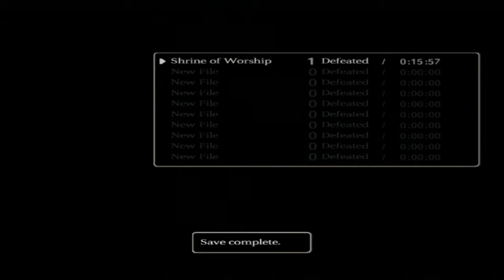THE MIGHTY BARNABEY! - Shadow of the Colossus - Part 1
Hey guys and welcome to our Shadow of the Colossus playthrough!  We are back and ready for some colossal carnage and we hope you guys are ready for the ride!

Just be aware that since we have been gone from the channel for quite some time, this video will be the length of two episodes so PLEASE WATCH TO THE END. The other episodes will only be from 20+ so that it doesn't become tedious.  Thanks guys and enjoy!

Shadow
shadow of
shadow of the
shadow of the colossus
colossus
colossi
climb
titan
quest
shadows
Shadow of the Colossus Part one
part 1
shadow of the colossus part 1
shadow
of the colossus
the colossus
huge
hazzanamous
giants
agro
krud
let's play
lets play
first
part
episode
colossus
Colossus
game
gaming
ps3
shadowofthecolossus
colossus
colossus
colossus
shadow
shadow
shadow
shadow
shadow
ofthe
of the colossus